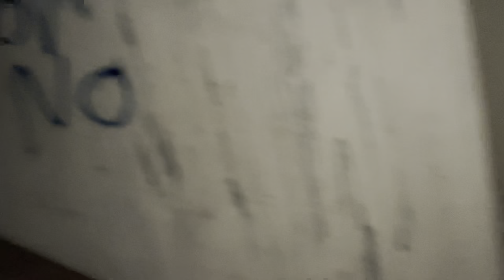Hide And Seek In A Haunted hospital!!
we played hide and seek in Kempton Park.hospital
we are trying to reach 100k by the end of 2023